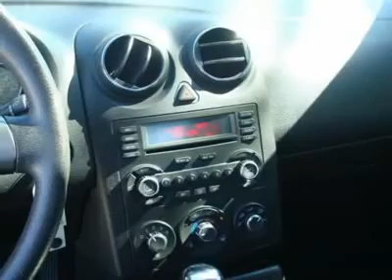2006 PONTIAC G6 Perrysburg, OH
2006 PONTIAC G6 Perrysburg, OH
Stock

Ed Schmidt Pontiac-Volvo-Saab
26875 North Dixie Highway

HELLO, AND WELCOME TO THE ED SCHMIDT USED CAR SUPERSTORE!! LET ME TELL YOU ABOUT THIS 2006 PONTIAC G6!! NEW CAR TRADE, CLEAN VEHICLE HISTORY REPORT FEATURES: POWER TILT & SLIDE SUNROOF, FRONT SIDE IMPACT AIR BAGS, REMOTE VEHICLE STARTER SYSTEM, 4-WHEEL DISC BRAKES, 3.5 LITER 6 CYLINDER ENGINE, 16 INCH PAINTED ALLOY WHEELS, AM/FM STEREO 6 DISC CD PLAYER... AND MUCH MORE!! THANK YOU FOR SHOPPING THE ED SCHMIDT USED CAR SUPERSTORE!! HOPE TO SEE YOU SOON!!